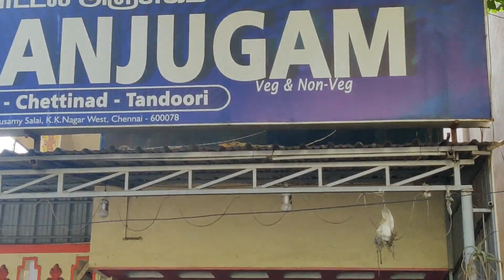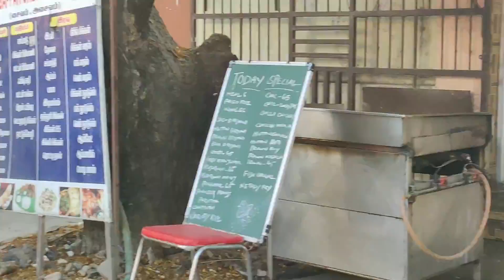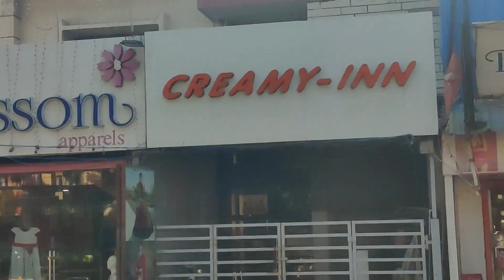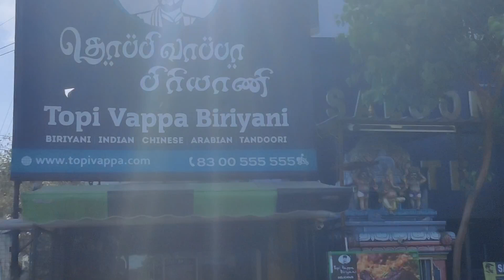ஏகப்பட்ட சலுகைகள் கொடுத்து அசத்தும் தொப்பிவாப்பா பிரியாணி | Topi Vappa Biriyani | Unlimited Foodie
இந்த கொரோனா கட்டுப்பாடுகளால் உணவகங்கள் அனைத்தும் வெறிச்சோடி காணப்பட்டாலும் , பிரியாணி வியாபாரம் அமோகமாக இருக்கும் தொப்பிவாப்பா கடை !!!